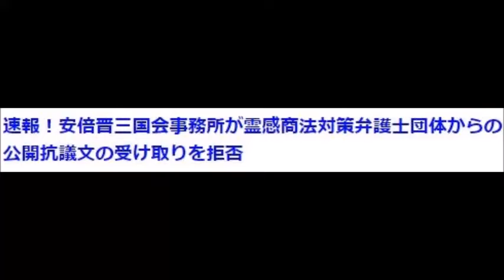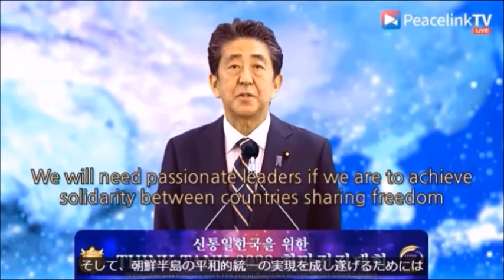無念、坂本弁護士の思い生かされず、カルトで演説する大物政治家